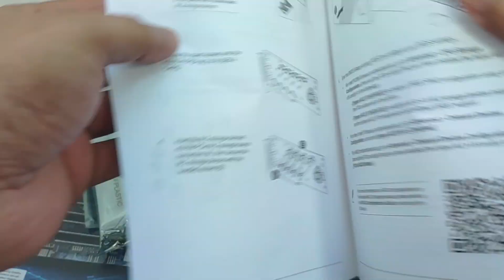ASUS Hyper M 2 X16 Gen4 NVMe Card